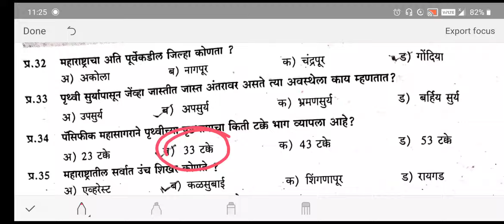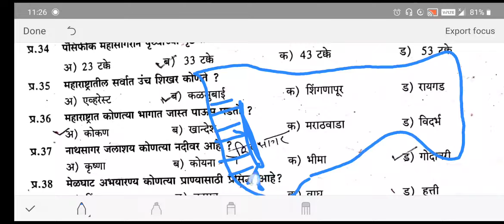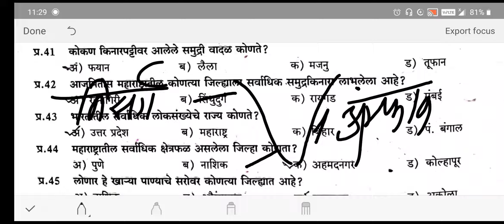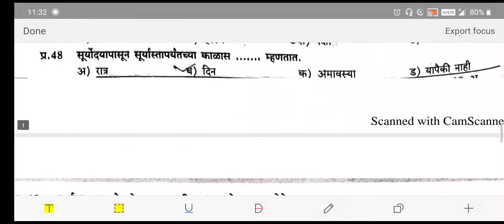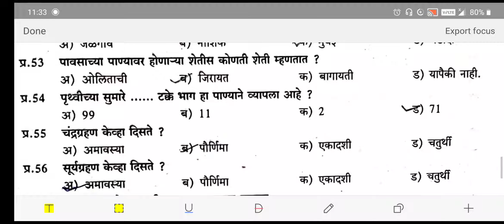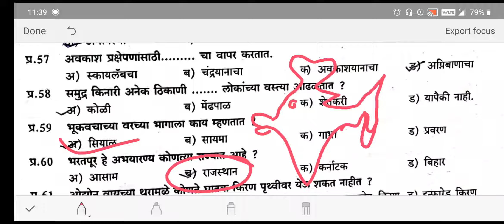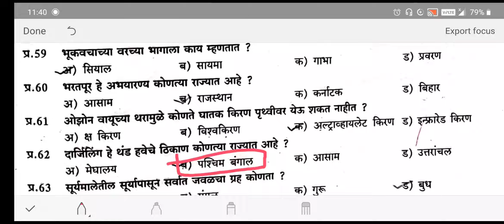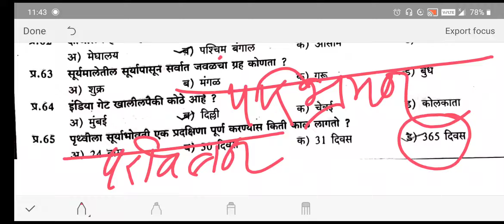टेस्ट 2(प्रश्न 32 ते 65)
police bharti test, police bharti magil varshiche prashn, magil warshiche prashn, mahatavache prashna police bharti sathi, police bhartiche bhugolawaril atimahatache prashn, police bharti Important question bhugol